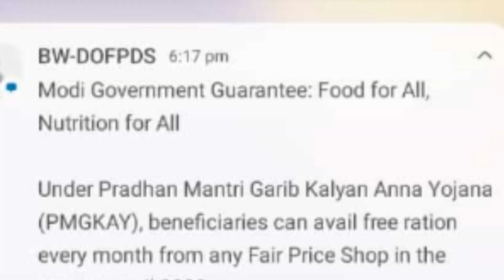Merong update ! Relief fund ! Good News